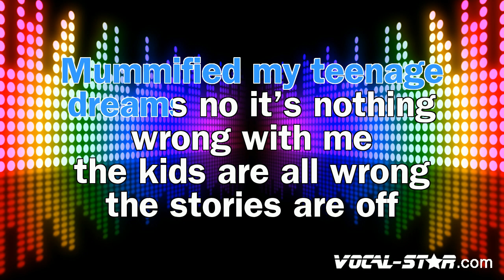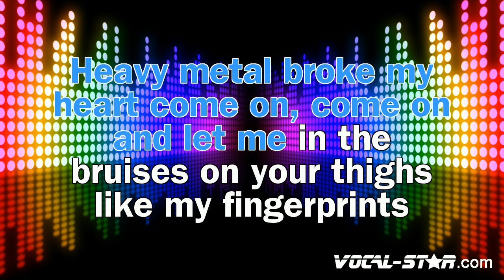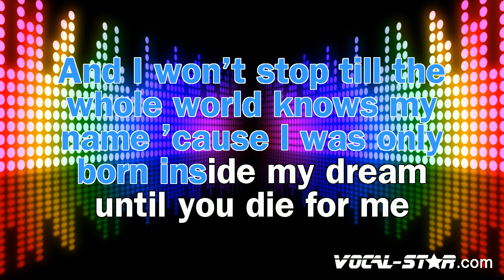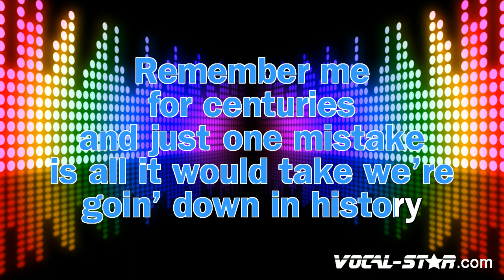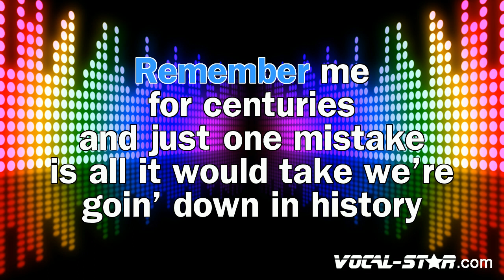Fall Out Boy - Centuries | With Lyrics HD Vocal-Star Karaoke 4K